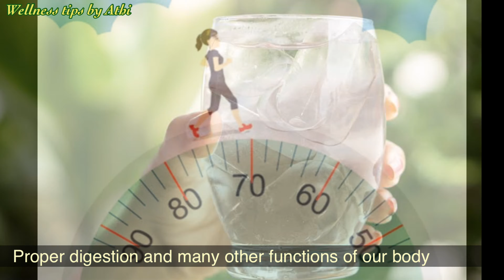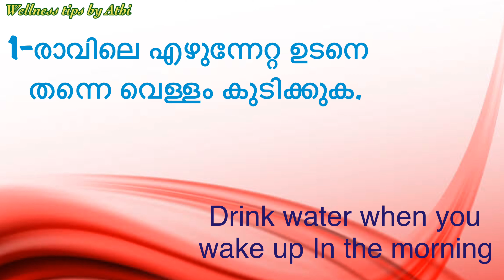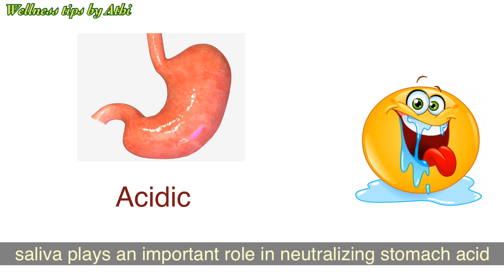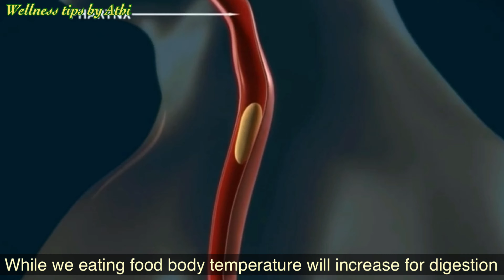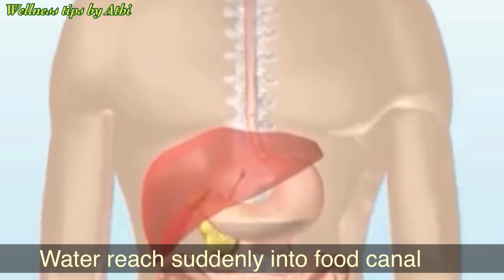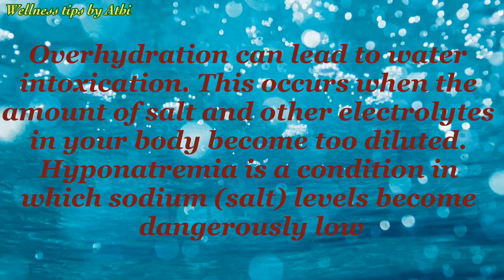How to Drink WATER in a CORRECT way to maintain Body weight and avoid health problems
Water is the driving force of all nature .
Are you Drinking water in a correct manner or not?
99% of people are drinking water in a wrong way
7 mistake that you are doing while drinking water And reason for that
How to correct it
How much water we should drink,How ,when

I am Athira nair ,yoga instructor and wellness therapist